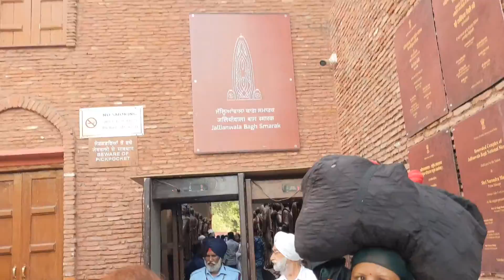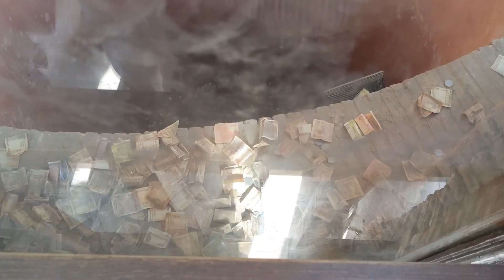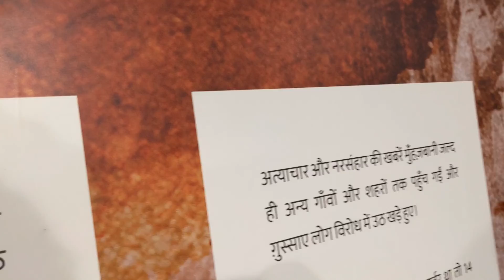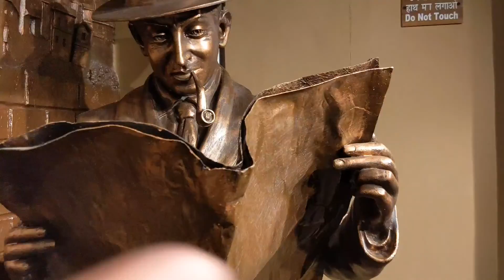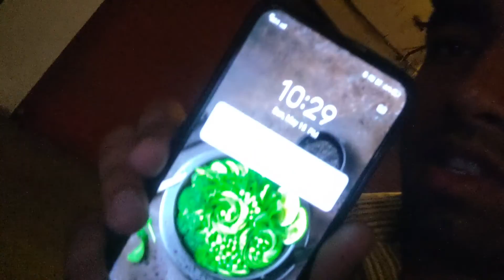Golden temple sri Hamandir sahib gururdwra amritsar jalianwala bag latest full video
Golden temple sri Hamandir sahib gururdwra amritsar latest full video  2022 check now